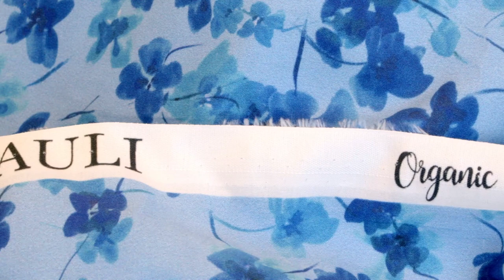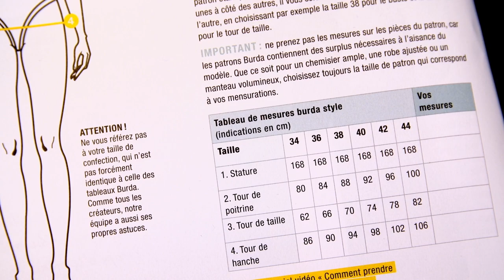Vestido 5C | Burda Easy #4 Julio/ Agosto 2023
Nuestros socios :
+ Encuentre el tejido utilizado en el sitio web de nuestro socio C.Pauli